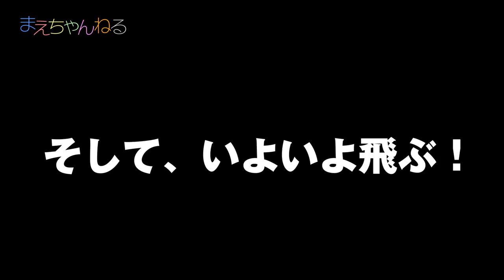室内スカイダイビング！iFlyで飛んできました(*≧∇≦)ﾉ with フロリダさえさなさん | まえちゃんねる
アメリカで展開されている室内スカイダイビング「iFly」へ行ってきました！
ここはフロリダへ来た際にえいしんが飛びたいと言っていて叶わなかったアクティビティです^^
今回達成することができてよかったです！
しかも、フロリダさえさなさんのさえちゃんも一緒に飛びました！
さえちゃん凄い！！